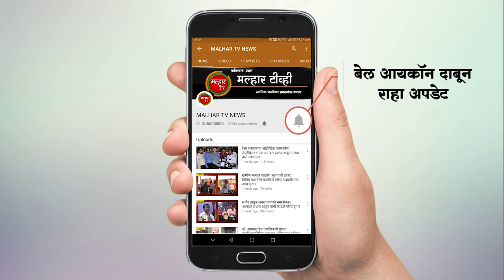तळोजा लिंक रोडवरुन स्विफ्ट डिझायर गाडीने गुरुवारी सायकांळी 8 च्या सुमारास चालू स्थितीत घेतला पेट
तळोजा लिंक रोडवर एका स्विफ्ट डिझायर गाडीने पेट घेण्याची घटना गुुरुवारी सायंकाळी घडली आहे. सायन - पनवेल महामार्गावरील तळोजा लिंक रोडवरुन मुंबईहून पुण्याच्या दिशेने जाणाऱ्या स्विफ्ट डिझायर गाडीने सायकांळी 8 च्या सुमारास चालू स्तिथीत पेट घेतला. या घटनेमध्ये कोणतीही जीवीत हानी झाली नसली संपूर्ण कार जळून खाक झाली आहे. आग कश्या मुळे लागली याचे कारण अद्याप अस्पष्ट आहे. घटनेची माहिती मिळताच अग्नीशमन दल घटनास्थळी दाखल होत आग आटोक्यात आणली.